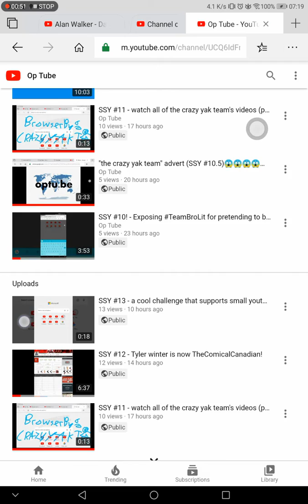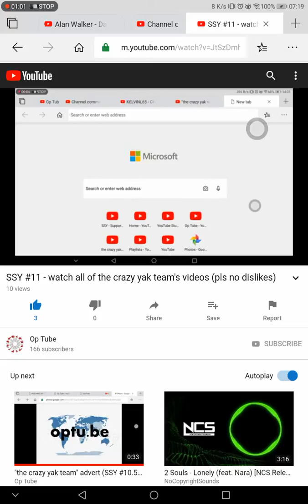SSY #14 - CRAZY YAK TEAM HAVE MADE A SHOUTOUT! (must read description)